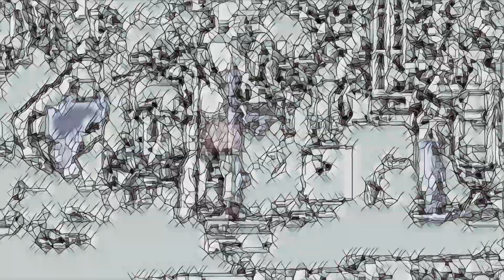amazing john frusciante solo 2020 [rhcp, live beverly hills 2020] (i wanna be your dog)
"i wanna be your dog" solo by john frusciante. taken from the (to this date) only rhcp live show since the reunion. feb 8th, 2020, beverly hills.